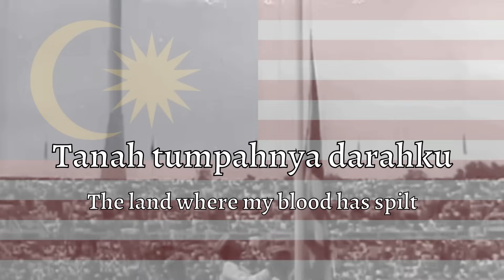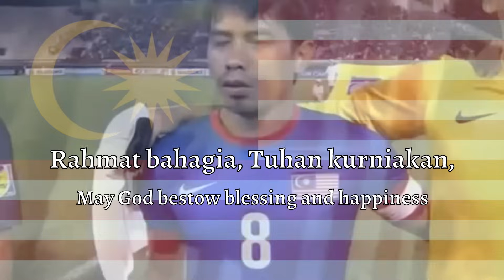National Anthem: Malaysia - Negaraku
Negaraku (English: My Country) is the national anthem of Malaysia. It was selected as a national anthem at the time of the Federation of Malaya's independence from Britain in 1957. The tune was originally used as the state anthem of Perak,  which was adopted from a popular French melody titled "La Rosalie" composed by the lyricist Pierre-Jean de Béranger.